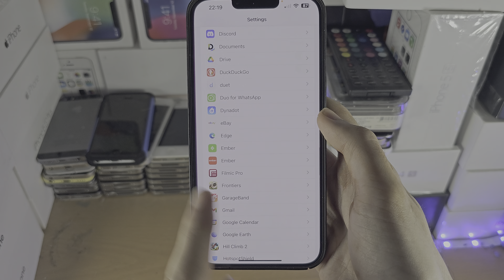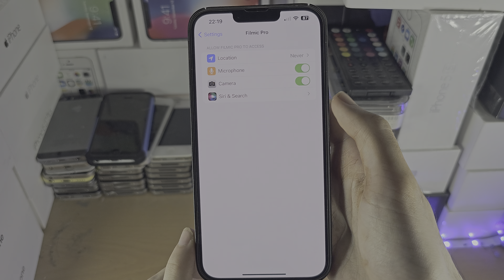ANY iPhone How To Accept Permission for an app (& FIX Not Working)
Learn how to accept permission for an app on iPhone, and fix the app permission not showing or not working when you want it to.